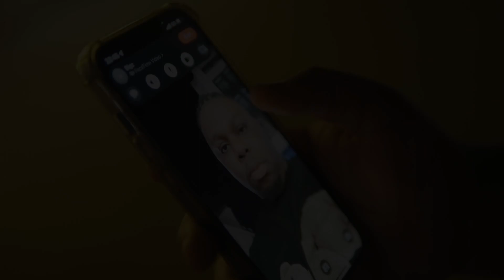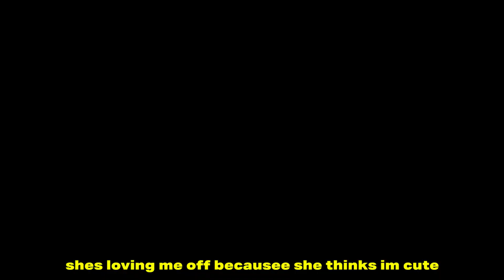McFadden x Cobraobama - Bacc2Bacc (Official Video)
Hyperlink to all streaming platforms below

Videographer - Yomzmotionz

Prod by - ntheengineer